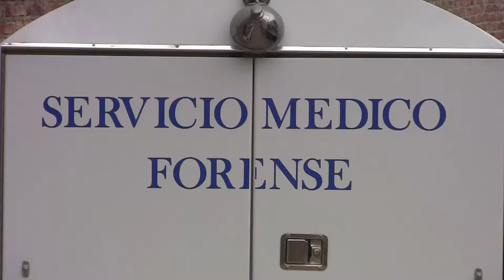Espacio de Noticias | 10 de julio 2017 |Treceavo lugar en homicidios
El estado de Guanajuato ocupa el treceavo lugar en homicidios reconoció el gobernador Miguel Márquez Márquez.